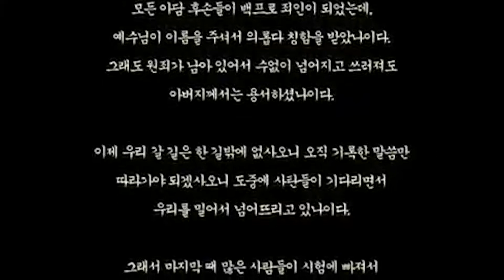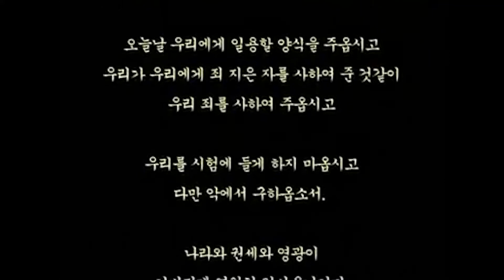스룹바벨 선교회 이사야62장 Isaiah62 2021년 02월 10일 수요일 오후 예배 Wednesday afternoon worship (2013년 01월 04일) 속도UP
[수 오후 설교] 이사야 62장_Isaiah62 : 시온을 위한 하나님의 열심 God is working hard for Zion 2021/02/10 Wednesday afternoon worship

2013년 01월 04일 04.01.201

영상파일_Video file 정상속도_Normal speed (KST 06:30~23:00)

영상파일_Video file 1.2배속_0.2x speed (KST 06:30~23:00)

음성파일_Voice file 정상속도_Normal speed

음성파일_Voice file 1.2배속_0.2x speed(KST 06:30~23:00)

5F 18, Guksabong 1-gil, Dongjak-gu, Seoul, Korea
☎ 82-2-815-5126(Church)